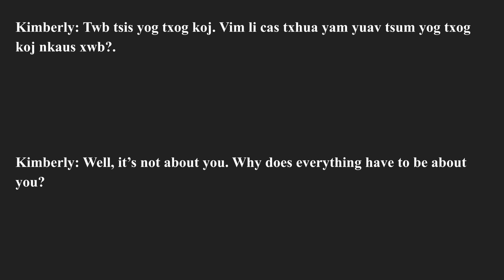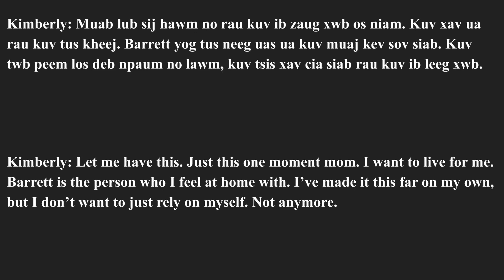Peb Yog Play Act 3 Scene 1 (A3S1)